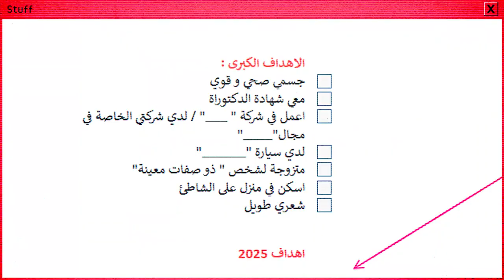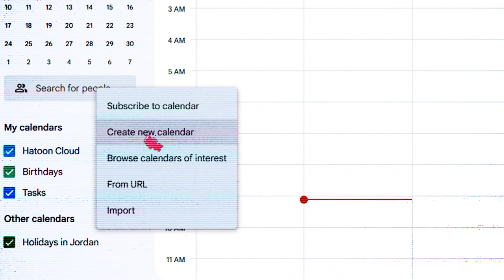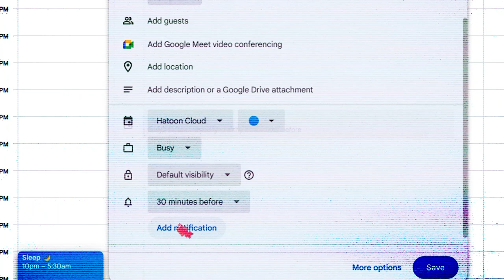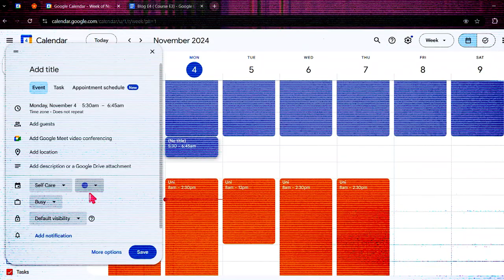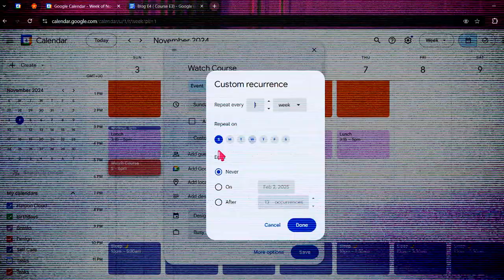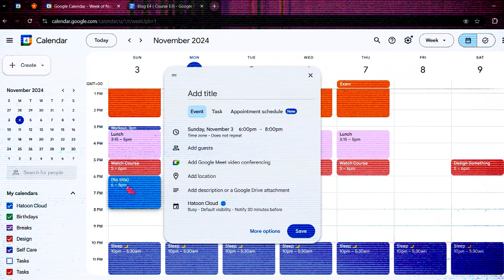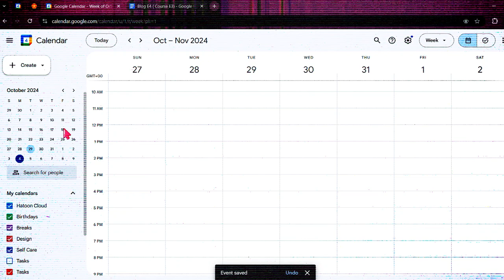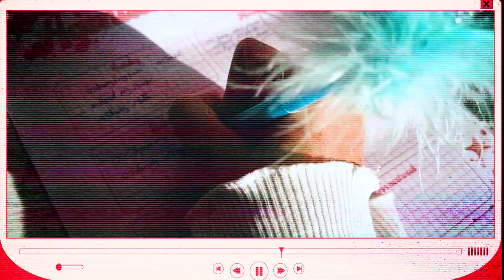كورس " كوني بنت احلامك " الجزء ٣ | Hatoon's Blog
للبنوتات الي بدورو على التغير و التطور ...اهلا فيكمبتاني حلقة من كورس " كوني بنت احلامك"  الي رح نتعرف  فيها على لوحة الاهداف , شو اهميتها ؟ , و هل فعلا مفيدة ؟ , و كيف ممكن نعملها💗
شو تتوقعي من الكورس  :
. إرشادات خطوة بخطوة عن تقنيات تطوير الذات للإناث خصوصا
. أمثلة واقعية
. تمارين عملية بتقدري اطبقيها فورا
. نصائح للحفاظ على الانضباط
. تقنيات  و طرق حديثة و عملية لتنظيم الوقت
. رح تبلشي تلاقي التغير اول ما اطبقي الخطوات
. رح يتنظم دماغك و تطلعي من الكركبة

👀اشياء حكيت عنها بالفيديو ◀
◀مجانا Weekly Agenda حملي ⬇️
◀ Notion Template  احصلي على اجندة نوشن 🦆
🖥️حلقة تانية من Hatoon's Blog
 📻حلقات تانية من Hatoon's Podcast

  ◀ Chapters📃

0:00 Intro
0:37 اسباب نجاح الفيجين بورد
1:20 هل الفيجين بورد بحقق الاحلام؟
1:57 شرح و تطبيق لإطار تحديد الاهداف بوضوح
7:31 تجميع الصور لل فيجين بورد
 13:22 طريقة تصميم الفيجين بورد على كانفا
20:48 Outro
🌼  عني ◀

السلام عليكم , انا هتون ! انا بشاركم تجاربي و خبرتي بأمور متل : الطاقة الأنثوية , العلاقة مع الله , كيف تحققي اهدافك , العلاقة مع الاهل , العلاقة مع الناس. انا بساعدك كيف تحبي نفسك , كيف تقدري ذاتك , كيف تعيش حياة سعيدة , و كيف تحققي تطوير الذات و الثقة بالنفس. انا كتير بحب اساعد البنات خصوصا بنات المدرسة و الجامعات, بعد ما عانيت لسنين بصحتي , و نفسيتي , و طاقتي الانثوية بالمدرسة و الجامعة , قررت اني اصلح حياتي و اصير احسن بنت ممكن اكونها (بنت احلامي).